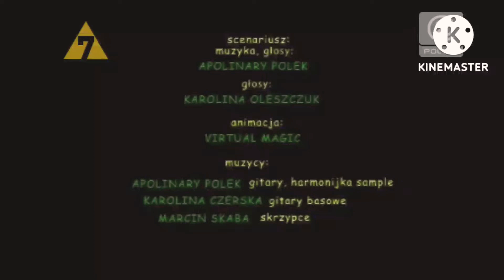(FAKE)Polsat 2 - Blok reklamowy Z Wpadką (27.02.2010) 11:08